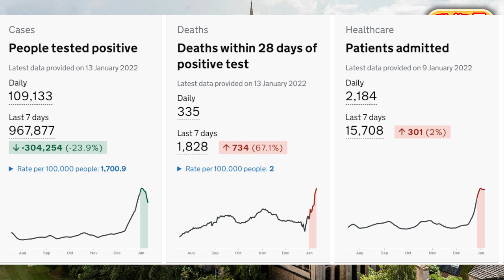1.14【升旗易英國新聞】軍情五處警告中共間諜渗透國會，跨黨派議員收間諜錢？安德魯王子捲入性醜聞被褫奪王室身份？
1.14【升旗易英國新聞】軍情五處警告中共間諜渗透國會，跨黨派議員收間諜錢？安德魯王子捲入性醜聞被褫奪王室身份？

請支持六部曲：
㩒like
點擊廣告
月費贊助

7.21, 8.31, 7.1。 我們, 退無可退。